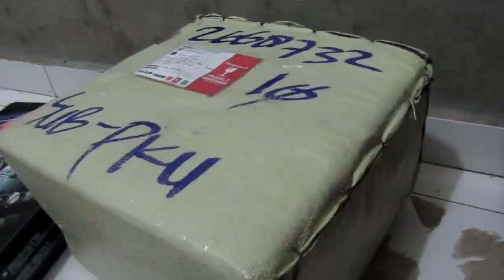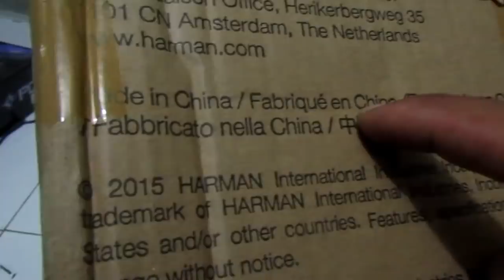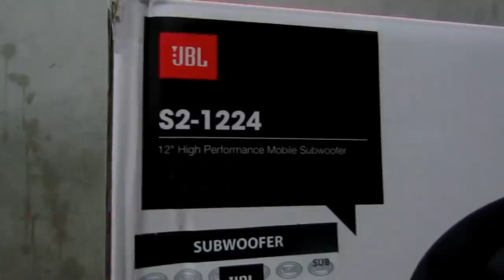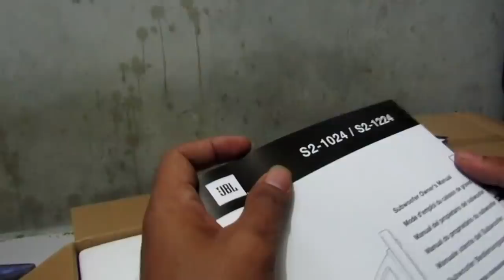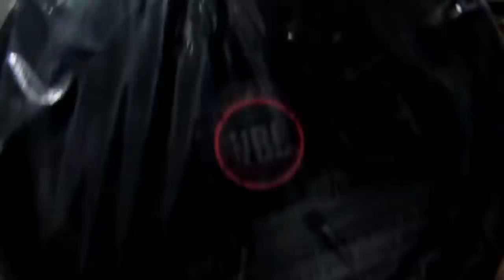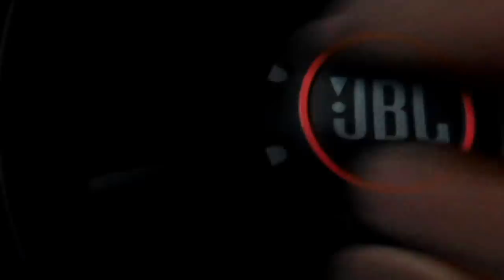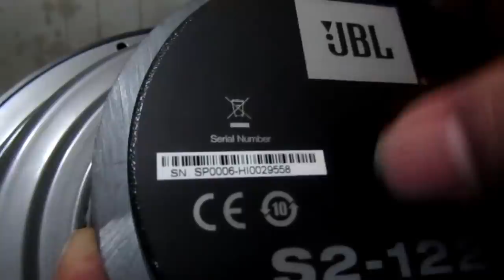SUBWOOFER JBL//UNBOXING SUBWOOFER MURAH BERKUALITAS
Jika ada kesalahan dalam penyampaian d video saya, saya mohon mf .

Terimakasih telah mengunjungi chanel saya ikuti terus video saya untuk berbagi pengalaman tntg audio..

okee gann..
Happy watching...